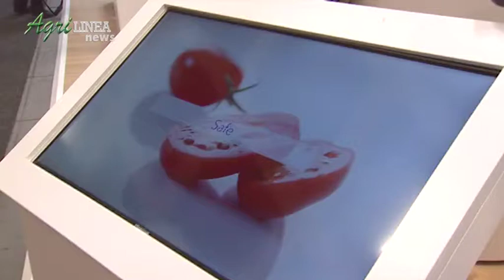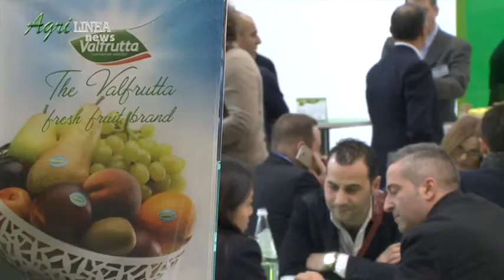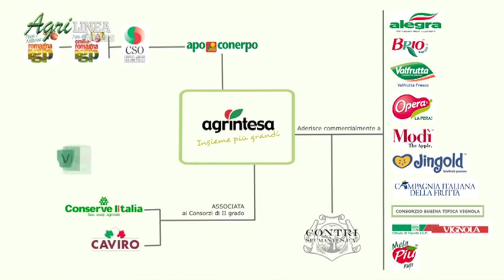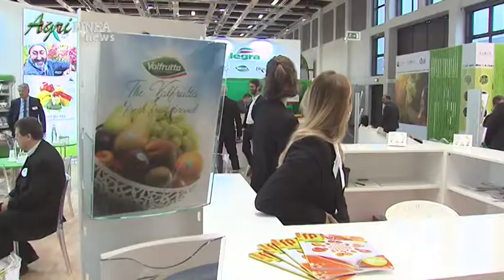Cristian Moretti Fruit Logistica 2017